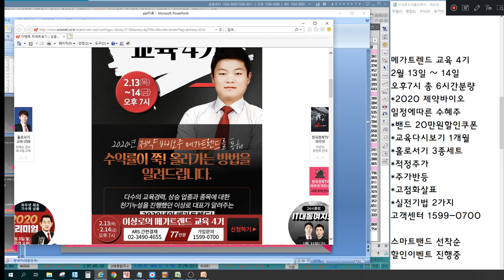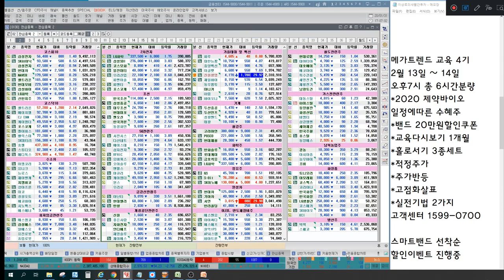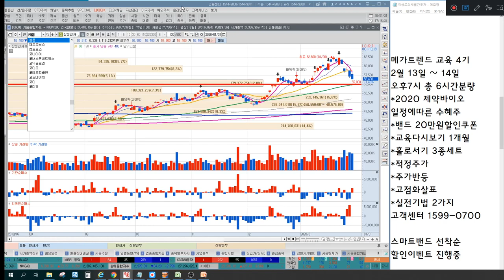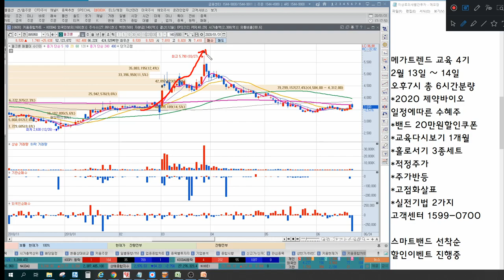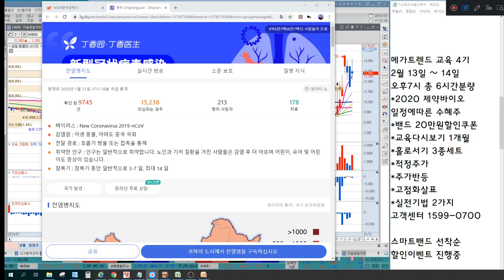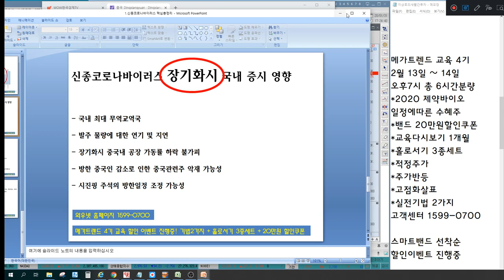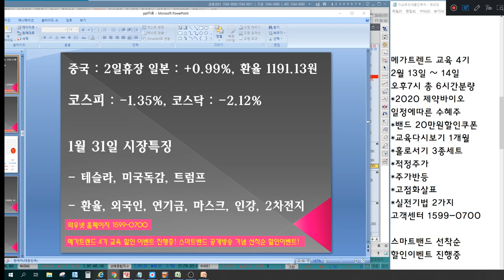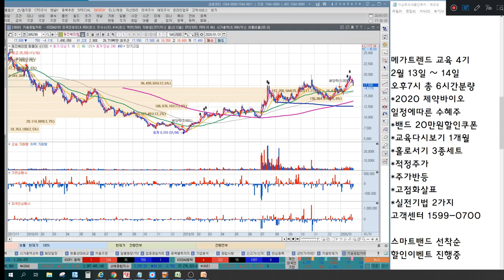테슬라 급등, 2차전지관련주 우리산업,삼성SDI,센트랄모텍 왜쉴까요? 마스크관련주 웰크론,오공,케이엠 매수해도 될까요? 테마주 언론에 나오지않는 특별한 마감시황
한국경제TV “이상로의 육감투자” 월화 오후 1시 50분 이상로전문가님이 직접 설명하는 국내증시 내일장 예상전략과 내일장 관심주 공개합니다.
2016년 서울경제TV 6개월 누적수익률 330% 경제방송 최초 달성 이상로전문가
2018년 MTN, 머니투데이방송 6개월간(4.30~10.1) 수익률 140%를 돌파한 실력검증 이상로전문가

1월 31일 장마감후 꼭 알아야할 주식 마감시황과 내일장 관심주 5선 지금 확인하세요~

- 테슬라, 트럼프
- 환율, 외국인, 연기금, 마스크, 인강, 2차전지